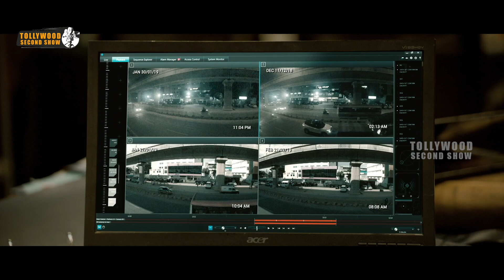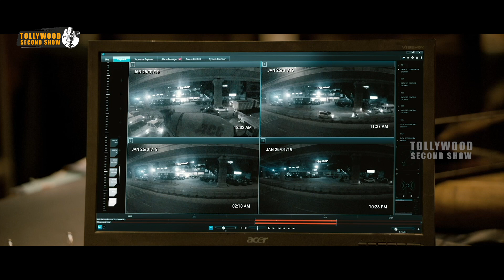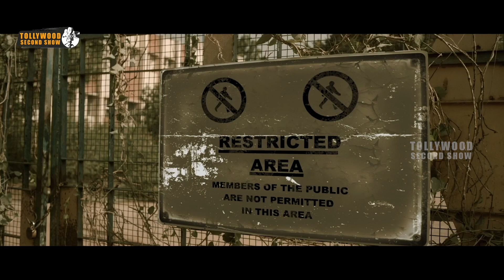ఇంత మంది అమ్మాయిలు ఒకే చోట | Rudhiram Movie Scenes | Prajwal Devaraj | Nishvika Naidu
Watch Rudhiram (Gentleman) Telugu Movie Scenes.

Starring: Prajwal Devaraj, Nishvika Naidu, Sanchari Vijay, Arjun Ramesh, Prashanth Siddi, Aradhya N, and others.
Director: Jadesh Kumar Hampi
Producer: Mirth Media

Synopsis:
While Bharath Kumar struggles with a rare sleeping disorder, a personal tragedy awaits him. He eventually falls for a beautiful dietician but encounters many problems.